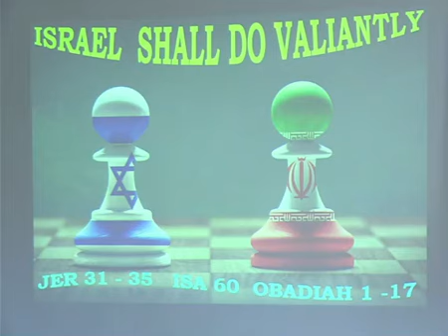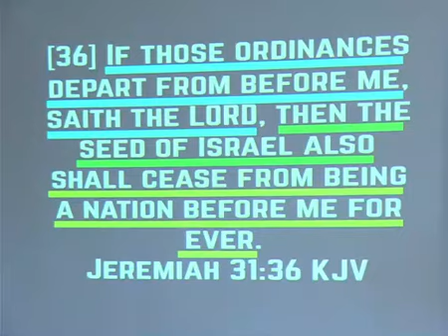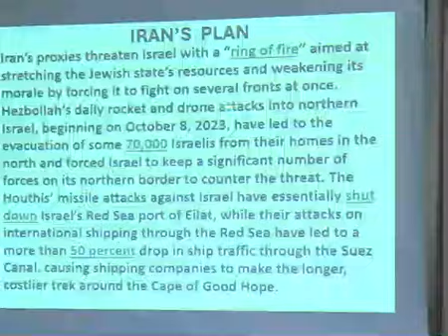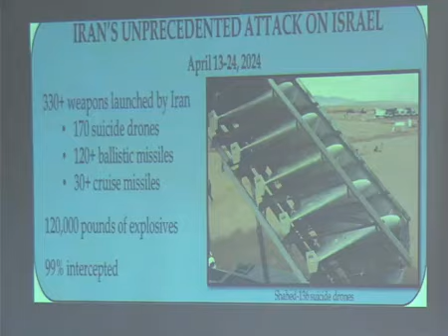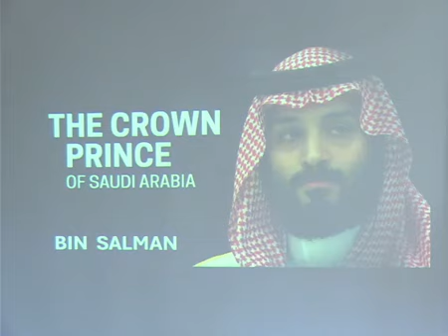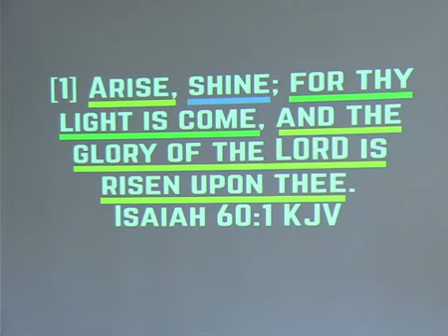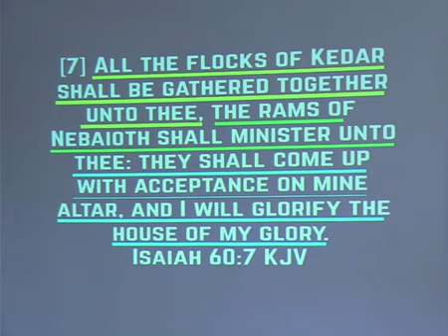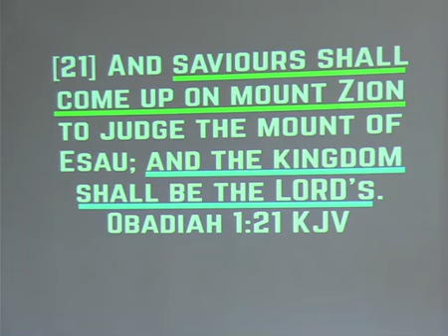2024 10 06 ISRAEL SHALL DO VALIANTLY